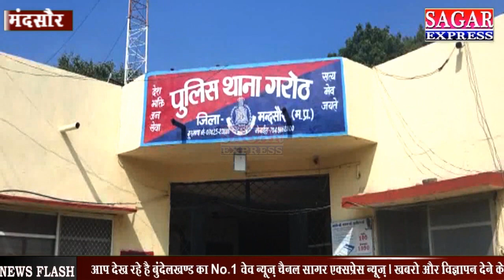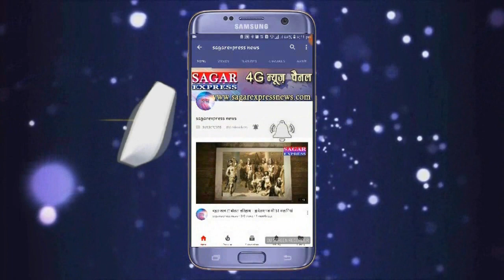यहाँ बेटे इतने जालिम की अपने बाप का ही क़त्ल कर देते हैं